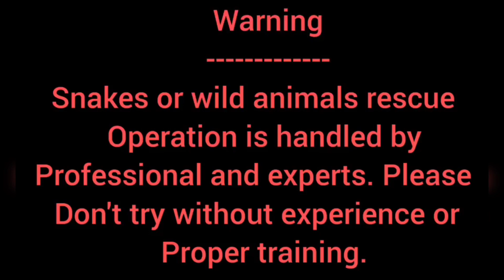दुनिया का सबसे खतरनाक और लंबा साँप जिसे देख के लोगो की रूह कांप उठती हैं😱 kingcobra🐍rescue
King cobra has been rescued at hojai district's . Hurlongfar near samajbari mandir Family members contacted us after seeing the snake entering the house with the items. The snake was safely rescued with the help of the forest department and released to the nearby lumding preserved forest area.

We know that King Feti whose English name is King Cobra and scientific name is Ophiophagus hannah, is the longest venomous species of snakes in the world. This is the only species of snake whose female snake are wow (Nest). Consuming as one's own species of food (cannibalism) the main food of this snake is snake and sometimes it is seen eating it.

Rescuing this type of snake is very complex and dangerous, so no one should try to do it themselves after watching video. In addition, we should know that rescuing snakes or any wildlife without the presence and permission of the forest department is considered a crime under the wildlife protection act-1972,

Hello, I am Rahul Acharjee from lumding, Assam. I am rescuing a lots of Animal since 2017. And we want to send a message in our society to save Animals Life.  I also save Wildlife Animals, Snakes e.t.c. I love to do Social Works & Helping Poor.
दोस्तों, हमारे भारत देश में, हर साल सांपो के काटने से लगभग 50 हजार लोगो की दर्दनाक मौत हो जाती है। जिनमे से 97% मौते ग्रामीण क्षेत्रों में होती है। जिसके प्रमुख जिम्मेदार, भारत में फैले अंधविश्वास, तंत्र-मंत्र, जड़ी-बूटी एवं झाड़-फूक है।
दोस्तों, मैं 'Rahul Acharjee' हमारे छोटी सी टीम के साथ, गांव-समाज, जन-जन को जागरूक करने हेतु प्रयासरत हूं। हमारा लक्ष्य सांपो से इंसान को और इंसान से सांपो को बचाने का है। मैं सोशल मीडिया के माध्यम से जन-जागरूकता को एक संदेश के रूप में, आप तक पहुंचा रहा हूं, जिसमे आपके प्यार-आशीर्वाद की कामना करता हुं। धन्यवाद 🙏🏻!
Snake bite in an accident in case of snake bite always go to the nearest hospital